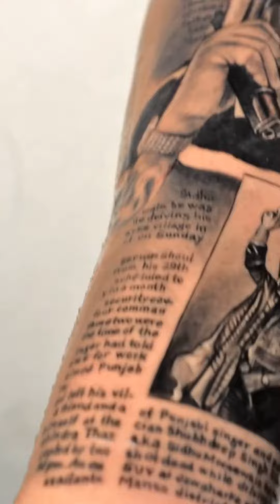Tattoo ❤️jatt moose wala da 🕊🕊legend never die sidhumoosewala